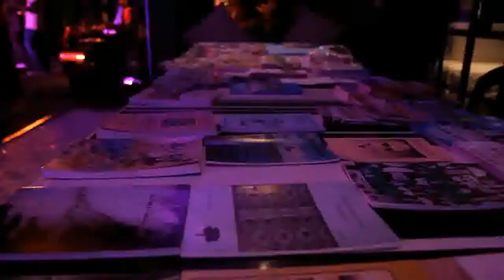Writers Awards Ceremony at Latitude 13 - City of Stars Festival 2013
Footage of the Writer's Award ceremony held at Latitude 13 in Lilongwe, Malawi, as part of City of Stars festival 2013